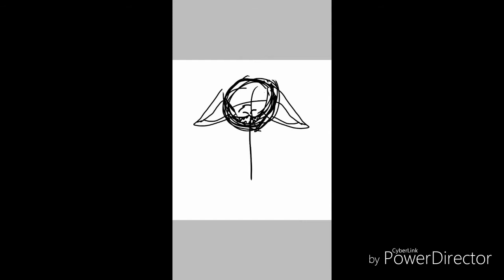Dessin/ satellite city Lucy lacemaker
Série : satellite city
Song: lavender town song